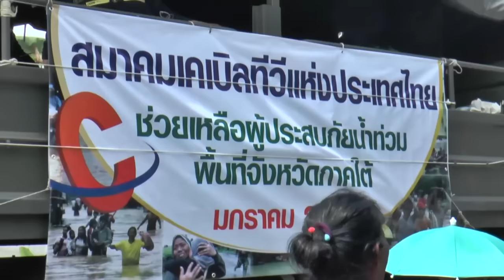โตโน่ ภาคิน โดม บิ๊ก แคน ร้อง มหาลัยวัวชน ช่ายน้ำท่วมพี่น้องชาวใต้ นครศรีฯ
สมาคมเคเบิ้ลแห่งประเทศไทย ร่วมกับกองทัพภาคที่4  พล ตรี  อาคม พงา์พรหม    โดยสถานีโทรทัศน์ช่องวัน 31  นำดารานักแสดงร่วมลงช่วยเหลือผู้ประสพภัยน้ำท่วมพพื้นที่จังหวัดนครศรีธรรมราช ตำบล คลองกระบือ หมู่ 1 2 3 สร้ามความปรามปรื้มใจให้พี่น้องในพื้นที่เป็นอย่างมาก
แจกไก่ทอด และถุงยังชีพ